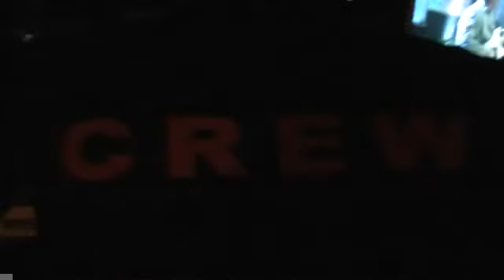Paul Lamb and the King Snakes 2009 Blues Alive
Paul Lamb and the King Snakes play the Blues Alive Festival in 2009